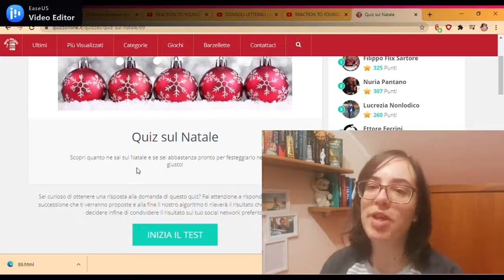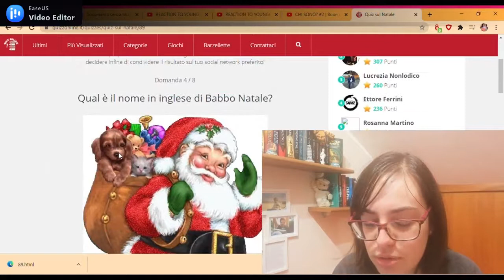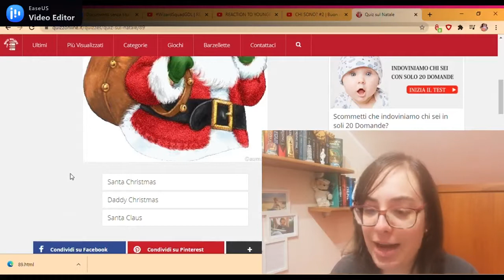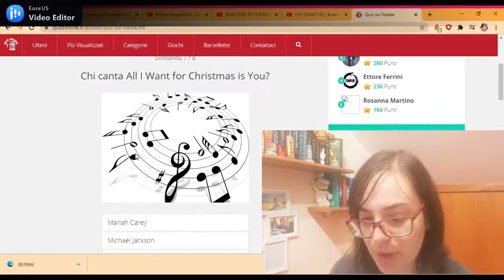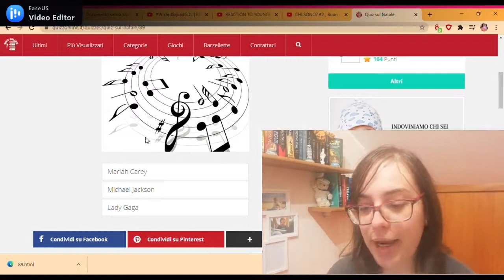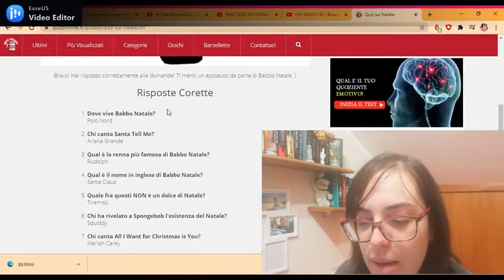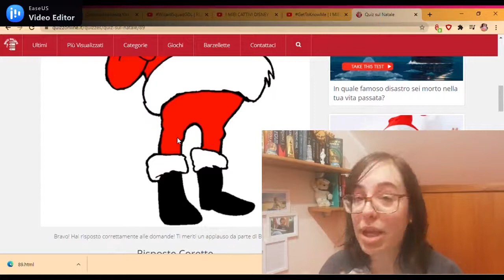QUIZ SUL NATALE | Quante ne sai? //Ylenia\\